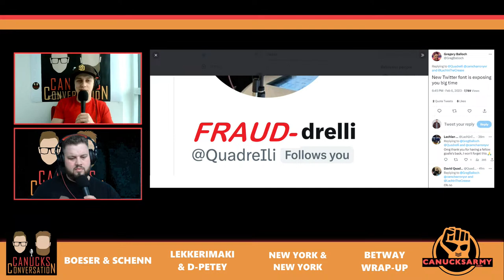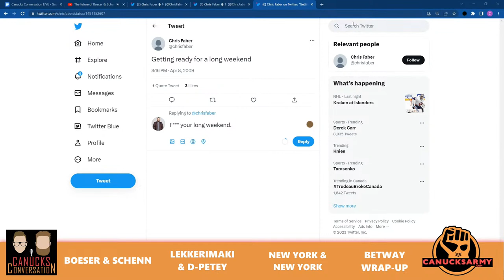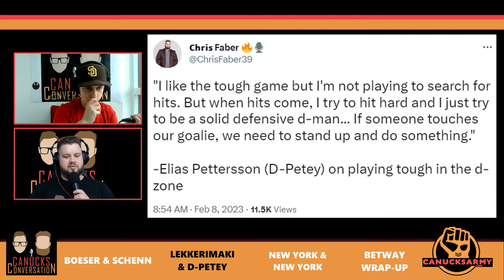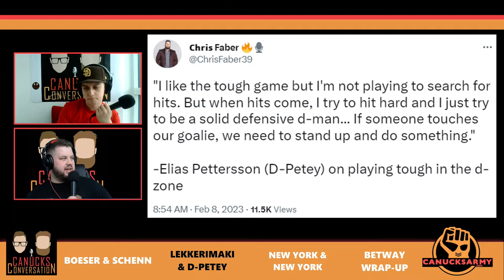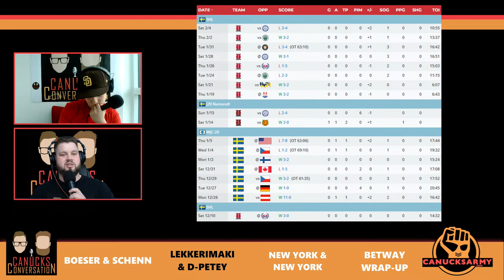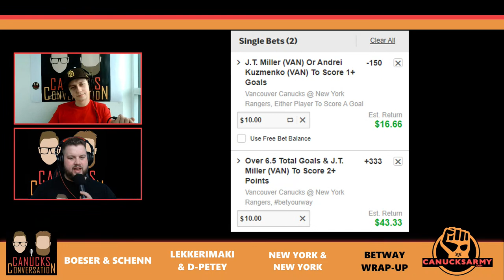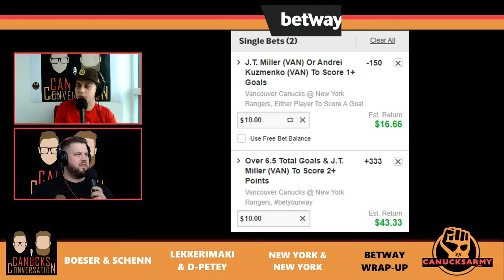The future of Boeser & Schenn, and Faber's prospect chats | Canucks Conversation - Feb 8, 2023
Faber and Quads talk about the future of Brock Boeser and Luke Schenn with the Vancouver Canucks. They react to the conversation Donnie & Dhali had with Ben Hankinson (Boeser and Schenn's agent). Then, Faber talks about his conversations with Elias Pettersson and Jonathan Lekkerimaki and discusses his top-10 prospect rankings list.

Topics:
Schenn's future
Boeser's future
EP2 / D-Petey
Jonathan Lekkerimaki
Betway

Betway, Betway, Betway!

Donate to Wigs For Kids and help our guy, Joey Pitt raise $15,000 for a great cause

🐦 Follow on Twitter: @CanucksArmy @CanucksConvo @ChrisFaber39 @Quadrelli